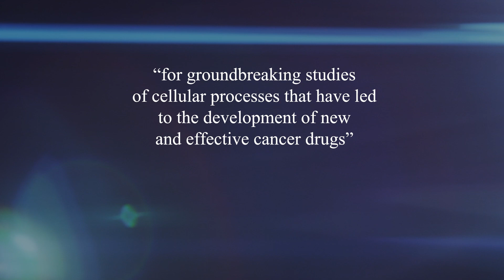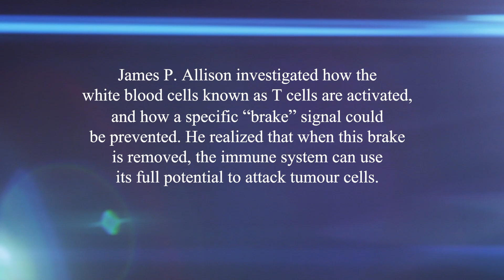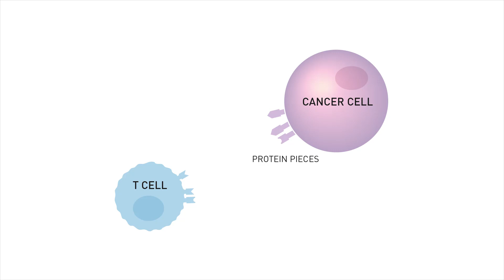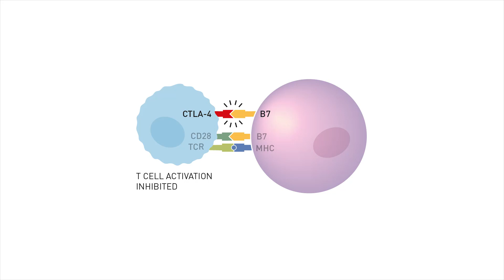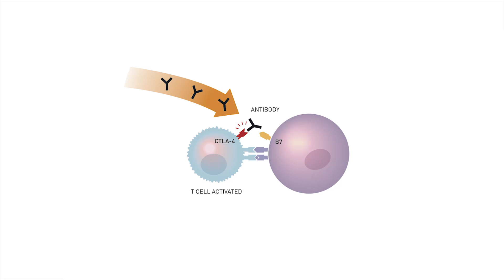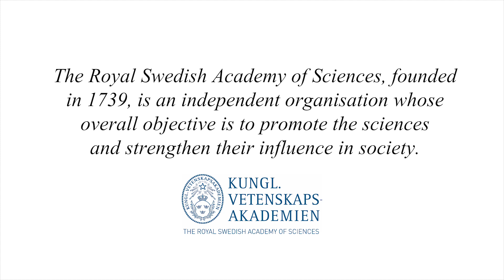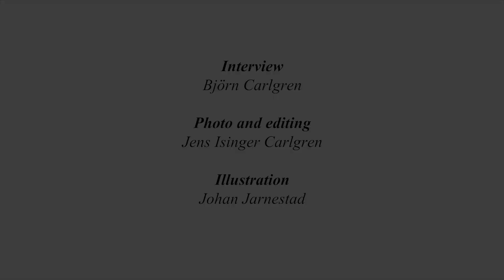Interview with Sjöberg Prize Laureate 2017: James P. Allison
Interview with Sjöberg Prize Laureate 2017: James P. Allison, The University of Texas MD Anderson Cancer Center, Houston, TX, USA. From: Interview with The Sjöberg Prize Laureates 2017, 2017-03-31.